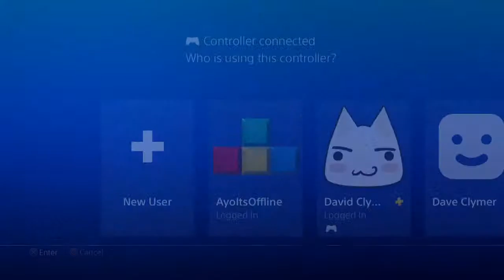04.26.2019 SamShoVSp @ GH Arklancer (Rera) vs Wormdog (Kyoshiro)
Weekly Friday Night Fights @ Gamer's Heaven